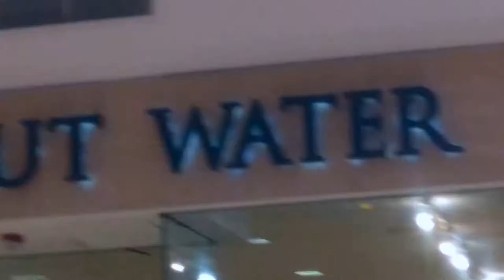unquenched thirst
everything but water @ westfield montgomery